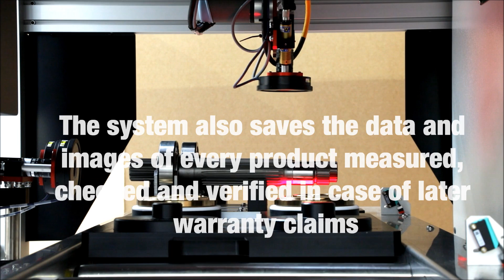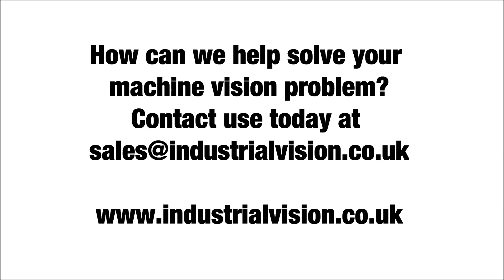Robotic Automated Vision Inspection Cells For The Factory Of Tomorrow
IVS have combined artificial intelligence machine vision with cutting-edge robot automation to provide a state-of-the-art flexible automated vision inspection cell. High definition camera technology combined with LED lighting and laser projectors allow large products to be inspected at speed with high precision, reducing the need for inspection operators in automated production lines. Such solutions are critical to drive productivity within manufacturing and for the drive towards fully flexible manufacturing & Industry 4.0 production control.